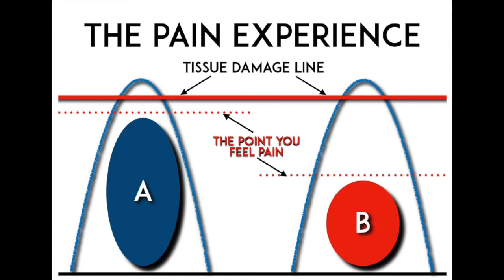Vital New Information For Long term Pain Chronic Pain Treatment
When we think of chronic pain, we think about having pain beyond the point it should have disappeared. The fact is, it is so much more than that. Chronic pain is a beast and taming it is a process and a journey. Did you realize that chronic pain costs us more than cancer, diabetes, and heart disease globally? In case you didn’t catch that, it costs us all more than those huge, very serious conditions COMBINED. All together. Indeed, you might say that chronic pain is a problem. It is important to understand that nerves come from the arms and legs and everywhere else and connect directly to our central nervous system. The central nervous system is made up of the brain and the spinal cord. When information comes in from the arms, legs, or anywhere else, the brain must make decisions about how important those signals really are and then deal with those signals appropriately. Will the brain squash the information as meaningless? Or will it allow the signals to trigger pain and a reaction to the pain? Depending on all of this, the brain determines whether or not to make it hurt and, if so, how badly it should hurt. Knowing this is very important: The brain is what decides whether something makes you hurt. Your brain is what makes up your ongoing pain experience. The ‘Pain Experience’ is a protection mechanism and this process is only a small part of the overall ‘Pain Experience’.

Chronic pain is due to several things and, as just mentioned, the brain plays a part. In fact, previous injuries suffered are imprinted in the brain and the brain uses that information when making future decisions about the stimuli that it continually receives. It uses that information when deciding if, or how much, one will hurt on a day to day basis.

The brain is the one that tries to predict the future likelihood of experiencing pain and sets the level of sensitivity in order to minimize our risks based on what the brain thinks is likely to happen. For example, the expectation of something being painful changes the way a person moves.

Another vital concept is that of ‘Neuroplasticity’.
Without getting too difficult, the term simply means that our nervous system can change in structure and function as it encodes new experiences. This means that not only can injury cause pain but that changes in the central nervous system also play an active part in maintaining the chronic pain experience.

That also means that treatment targetting the central nervous system has the potential to decrease pain and improve function.

So my pain is in my head?
When we discuss these points with patients, they sometimes think we’re telling them that their pain is all in their head. That is not the case. What it means is that our perception of ourselves and our capabilities combine with our past pain experiences. Past pain experiences could include injury and/or surgery. That information combines with what we have been told by doctors about ourselves. For example, “You have the back of an 80 yr old.” Or “your back is fragile and you’re going to have to protect it going forward.”’ “Or, you have this messed up, out of alignment, straight neck and we really need to work on this over the years to make sure you don’t wind up crippled in 40 years.” Another common one I hear from my patients is “My doctor told me that it’s not a question of if I’m having surgery eventually. It’s just a question of when, and he said to just call him when it’s time.” Wow. What can we do to get surgeons to stop using that script?

THEN you have to factor in your beliefs about yourself, your condition, your life with pain, and your likely chances of being able to recover.

So again, some of the factors contributing to you pain experience are, the actual pain at the point of injury, past pain experiences, communication from previous healthcare practitioners or other outside sources, and your o.